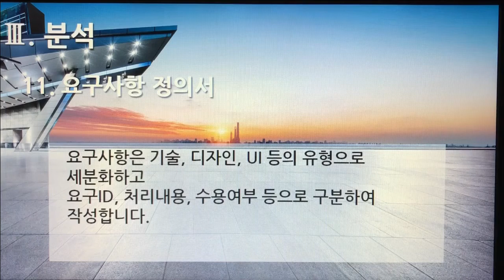[촬영] 3부. 플랫폼 개발구축(Build Platform Development) - 분석(Analysis) 11. 요구사항 정의서